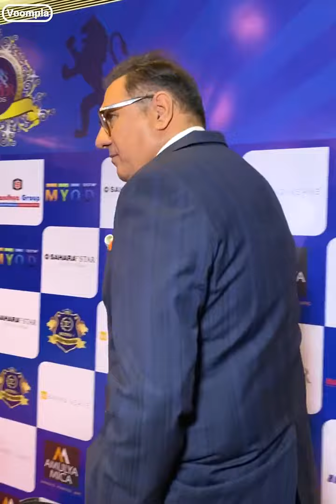Katrina kaif carbon copy Alaina rai spotted at red carpet.Do you also think she looks like kat!